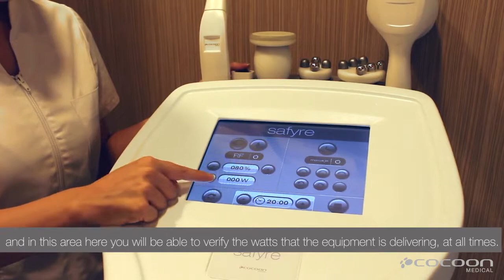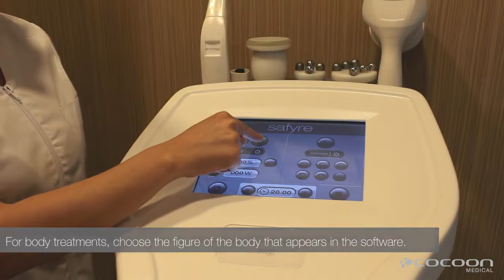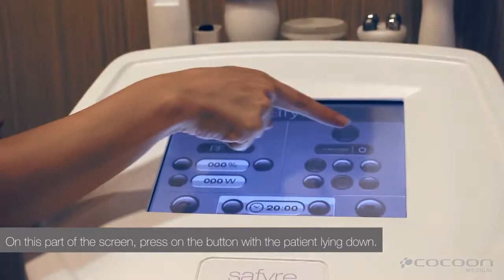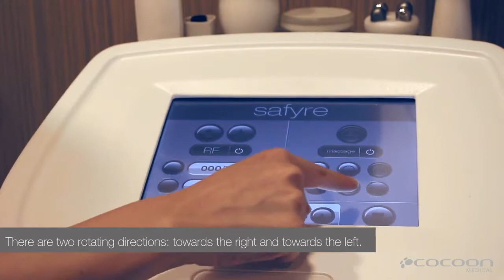Safyre training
Radio frequency device suitable for facial rejuvenation and body contouring. safyre' results are visible from the first session and are long lasting on the skin.